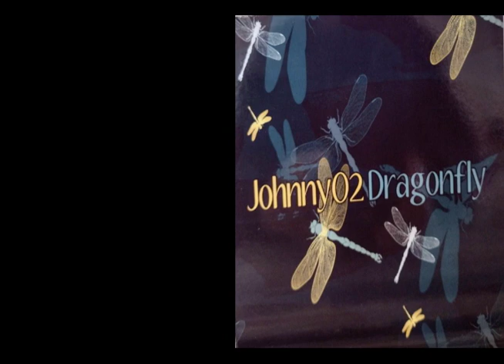CRICKET COWBOY VIDEO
JOHNNY O2
ALBUM DRAGONFLY
SONG  CRICKET COWBOY